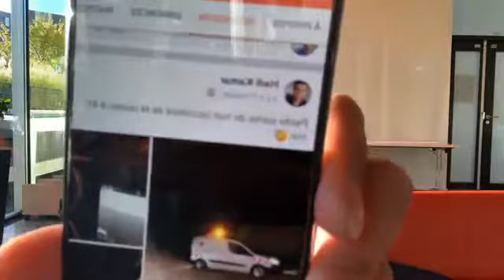La Matinale du 25 septembre 2018